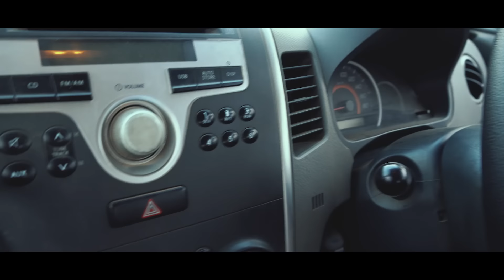Indian Harry Potter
STARRING :
SHIVAM
ANUJ MITRA AS SNAPE
PARAS
GAURAV
SACHIN (Jisko sabse phle maara)
YASH (jisko sachin ke baad maara)
NEESHU (jo park me baitha tha)

EDITED AND VFX BY: You know who